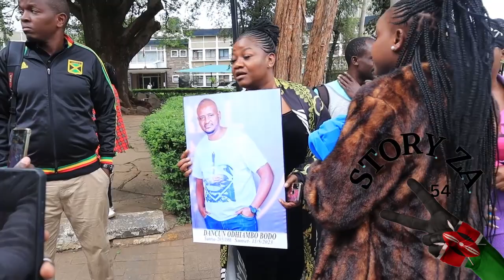R.I.P TEARS..😢 LATE OCHONJO'S BODY LAST MOMENTS AT NAIROBI KNT.